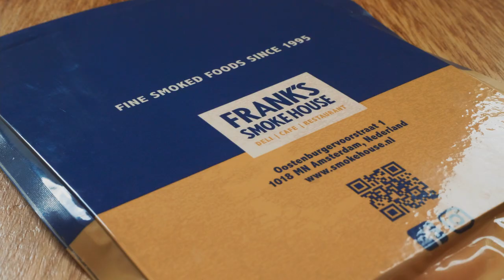Wild Alaskan Salmon Commercial for Frank's Smoke House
Frank’s Smoke House is a smokehouse, restaurant, deli, caterer, and shop in one. BFF Visuals produced this case study / online commercial to showcase how Alaska Seafood’s products are being used.

BFF Visuals provides Professional Videography & Photography Services from Start to Finish
Quick Response Times | Professional Service | Excellent Customer Experience | One-Stop-Shop Solution
We’re an Amsterdam-based video marketing and photo & video production company that helps businesses and brands to create engaging content that really resonates with their audiences inspires action, and brings results!